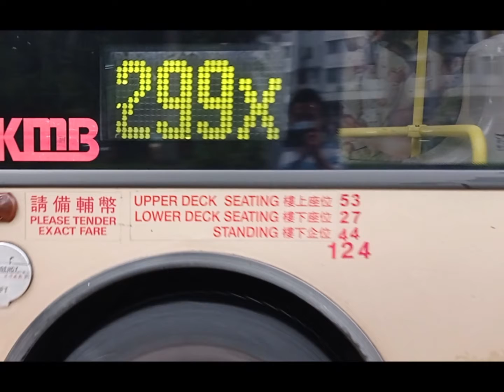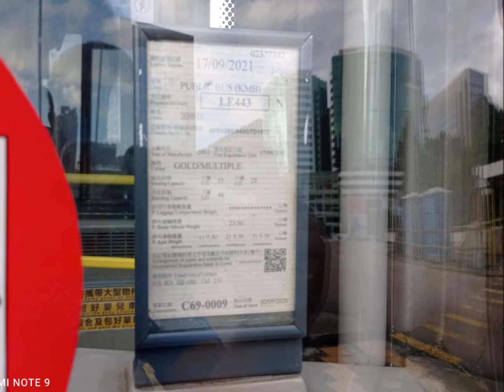九巴歐盟3期的巴士164